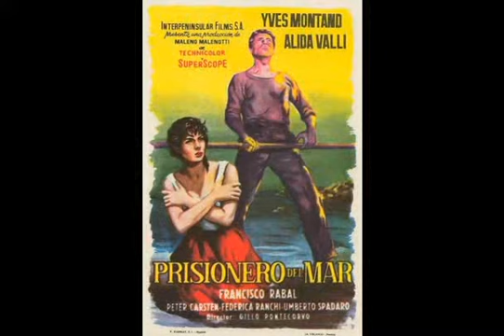Biografía de Terence Hill Actor de uno de los cuatro del Ave María Película Los Cuatro del Ave Marí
Biografía de Terence Hill  Actor de uno de los cuatro del Ave María Película Los Cuatro del Ave María.